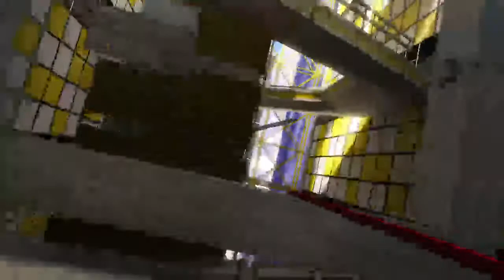Mirrors edge (part 4)